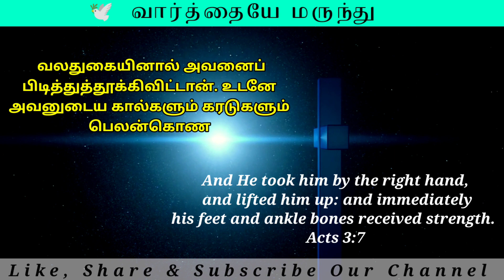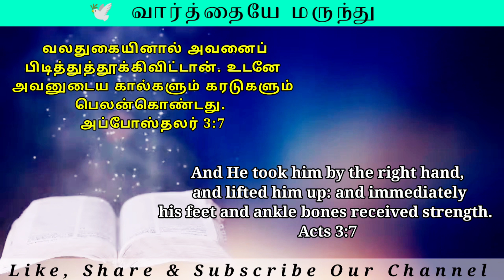Daily Graceful bible words|இன்றைய வசனம் | Today's Bible Verse |blessing|Today Promise 07-02-2022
Today Bible Word 06rd February 2022 | Daily Graceful bible words | Today Bible Verse in tamil

மாற்கு 4:20

சங்கீதம் 107:20

எபிரேயர் 4:12

யோவான் 3:34

Support this Ministry & Offering:

CANARA BANK
MADURAI - 625014
TAMIL NADU
IFSC CODE : CNRB0003054
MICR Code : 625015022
Branch Code : 003054

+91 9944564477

EVANGELIST MICHAEL
PEACE OF HEAVEN MINISTRY
MADURAI